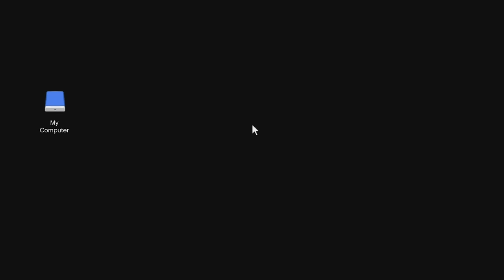GTA Online: The Podium Robbery Guide! SOLO, All Setups, and Objectives!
The Podium Robbery Guide, Tips, and Tricks!

Heyooo whats going on everybody my name is Tylarious! I make Videos and Livestream Daily! I play Rockstar Games, FPS, and more! The GTA Online Content I create are things like Legitimate Money Guides, Money Grinds, Business Guides, Car Reviews, Top Lists, Tutorials, Live Streams, and way more. I am your Ultimate Guide for Everything GTA Online!